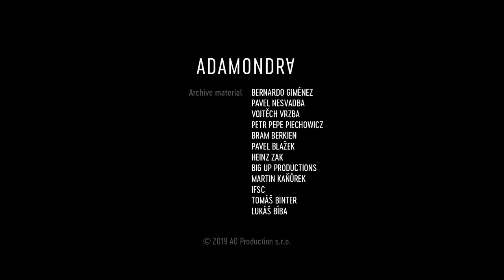Adam Ondra #1: Introduction into the series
While Climbing The Americas series has come to an end, it is definitely not the end of the frequent videos on my YouTube channel and Mall TV (CZ). My next major goal is nothing less exciting than the Olympic Games in Tokyo in 2020 where climbing will be included for the first time ever. Even though it is still 18 months ahead, I have already hit the journey to Olympics. Join me today with the first episode. Every Monday from now on...

Credits:

Archive material
BERNARDO GIMÉNEZ
PAVEL NESVADBA
VOJTĚCH VRZBA
PETR PEPE PIECHOWICZ
BRAM BERKIEN
PAVEL BLAŽEK
HEINZ ZAK
BIG UP PRODUCTIONS
MARTIN KAŇŮREK
IFSC
TOMÁŠ BINTER
LUKÁŠ BÍBA

Camera
PAVEL KLEMENT

Post Production
MORE.IS.MORE

Executive Producer
PAVEL BLAŽEK

Thumbnail Picture
LUKÁŠ BÍBA